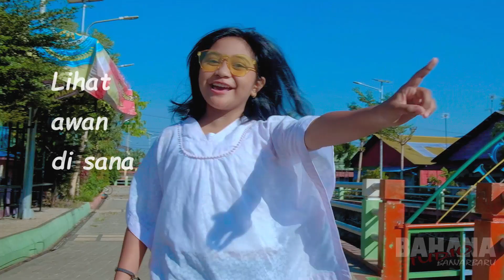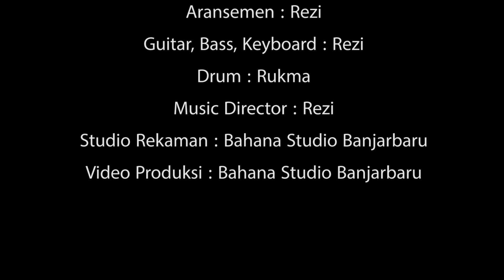Asya - Bulan Bintang (Official Video)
Vocal    : Asya
Ciptaan    : Rizha AR
Music Director & Arrangement   : Rezi
Gitar, Bass, Keyboard : Rezi
Drum    : Rukma
Studio Recording  : Bahana Studio Banjarbaru
Audio Mastering : Marthen_C (Mantoel Studio Banjarmasin)
Video Produksi  : Bahana Studio Banjarbaru

Artis Management :
                     Bahana Studio Banjarbaru
                     Jl. Permai No.81
                     Kel. Mentaos
                     Banjarbaru
                     KALIMANTAN SELATAN
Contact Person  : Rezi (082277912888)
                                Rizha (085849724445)